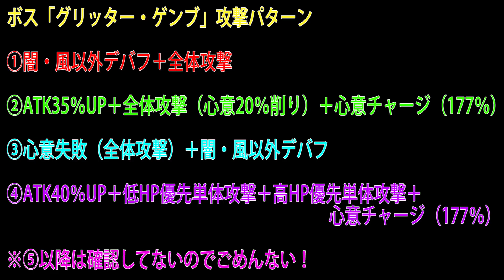アリブレ ボス討伐！「グリッター・ゲンブ Lv90」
イベント「騎士たちの追想」ボス討伐！
VS「グリッター・ゲンブ Lv.90」
45ターン以内のクリアを目指してプレイ！